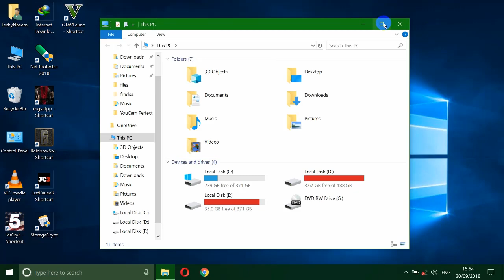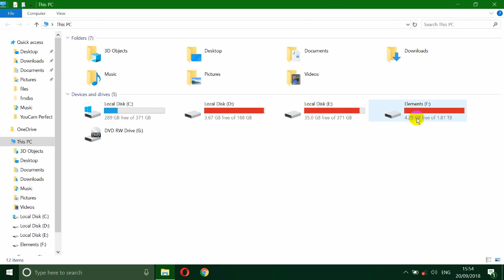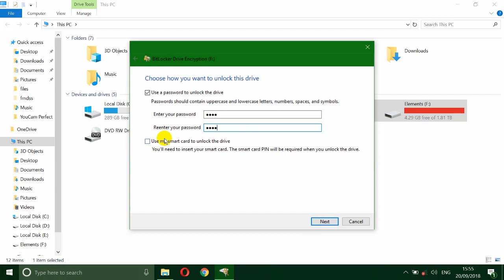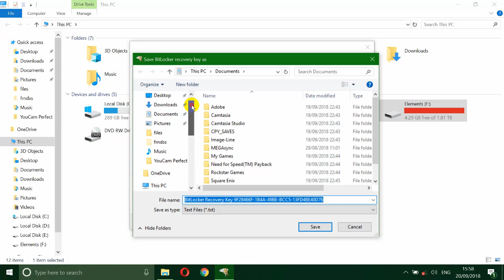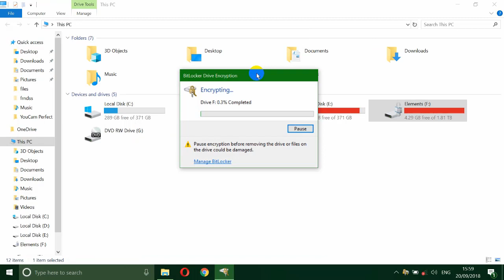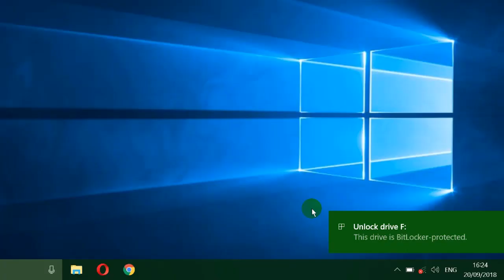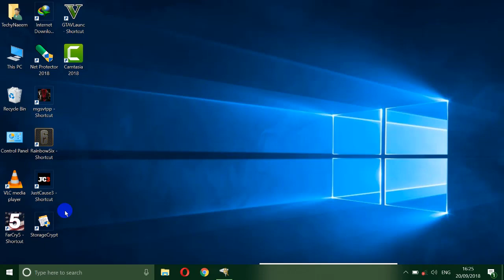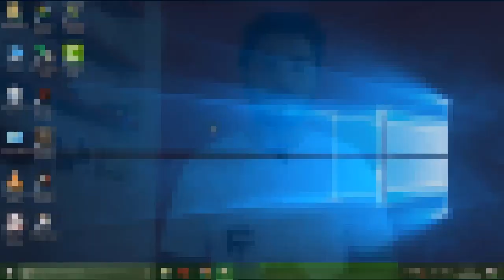How To Protect External Hard Disk Drive With Password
Recover 100MB files for FREE! Try Wondershare Recoverit Data Recovery Software for Windows and Mac:

(PLEASE SUGGEST ME MORE TECH RELATED TOPICS SO I CAM MAKE VIDEOS ON THEM )
This Video is about How to Lock or Protect External Hard Disk Droive with Password. Work with All the Windows OS Like Windows10, Windows 8, Windows 7 etc.
It is Completely Latest and Different.